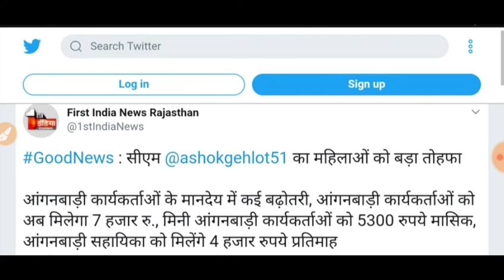Good news breaking news || इस वक्त की ताजा खबर बढ़ गया आंगनबाड़ी कार्यकर्ताओं का मानदेय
बढ़ गया आंगनबाड़ी कार्यकर्ताओं का मानदेय
 दोस्तों अभी अभी ताजा खबर निकल कर सामने आ रही है कि जो आंगनवाड़ी कार्यकर्ता है सरकार ने उनका मानदेय बढ़ा दिया है तो उसके बारे में आपको पूरी जानकारी दूंगा कि कितना उनका मानदेय बढ़ाया गया है